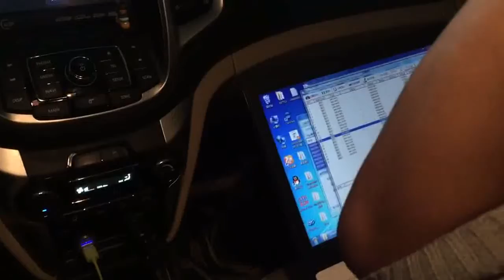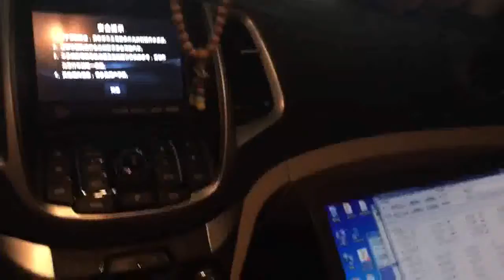Hand brake brake throttle left and right turn key state CAN bus data acquisition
Hand brake brake throttle left and right turn key state CAN bus data acquisition:THREAD EST558 Collecting the original car BCM system key status. Gear information. Steering wheel steering angle. Four door trailer status. Window and skylight. Car door lock. Seat belt. Handbrake. Brake pedal information. Throttle acceleration. Double speed. Speaker speed. Engine speed. Speed. Fuel. Mileage. VIN and other important car DBC information. Widely used in intelligent key car start system, wheel speed calculation TPMS technology, speed steering lights ADAS system applications, HUD speed speed display, remote Control car and anti-theft, electric car BMS data upload, all-LCD instrument data acquisition display, intelligent headlamp control and speed artificial intelligence, shared car time-sharing leasing, unmanned steering data acquisition and perception